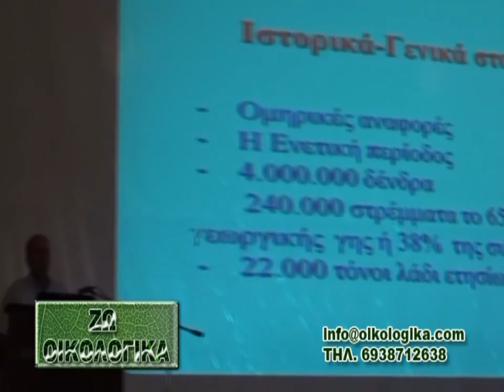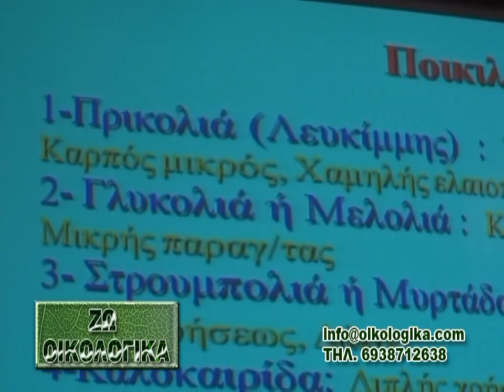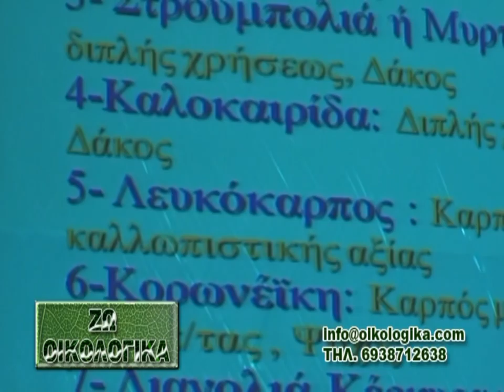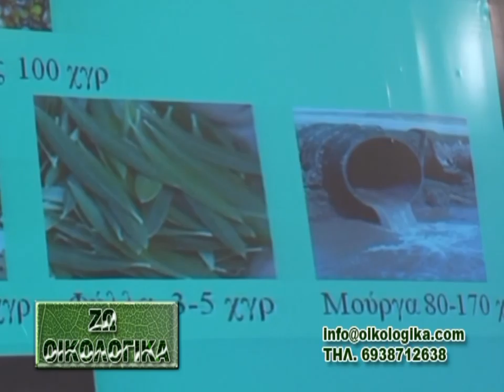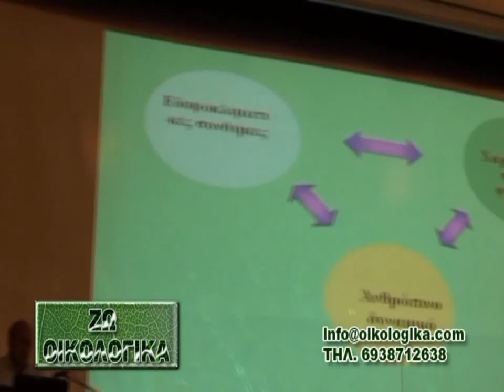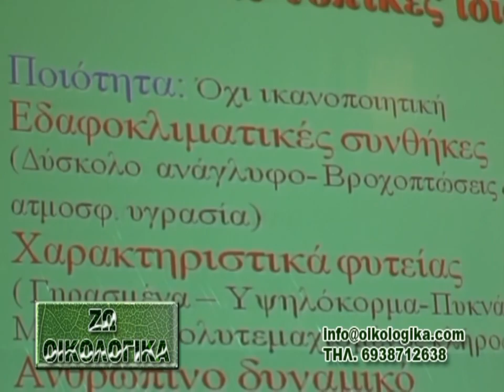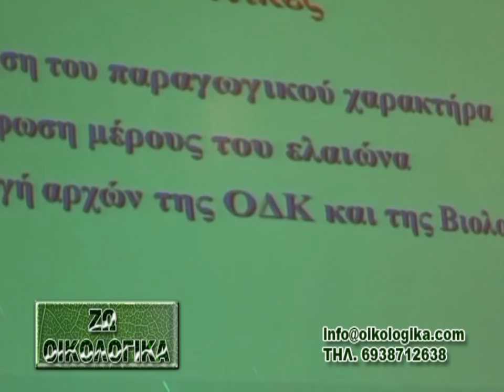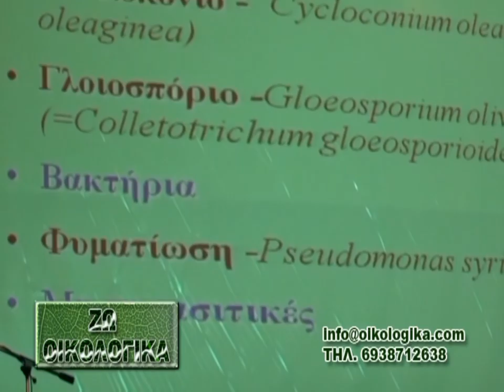Ιόνιο Πανεπιστήμιο και Ελαιώνας μέρος πρώτο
Το μεγάλο 3ετές πρόγραμμα που θα εκπονηθεί από το Ιόνιο πανεπιστήμιο σε συνεργασία με τον Δήμο του Ρίμινι και Ινστιτούτων της Αλβανίας. Δείτε τις πολύ ενδιαφέρουσες εισηγήσεις για τις μελέτες που θα γίνουν.